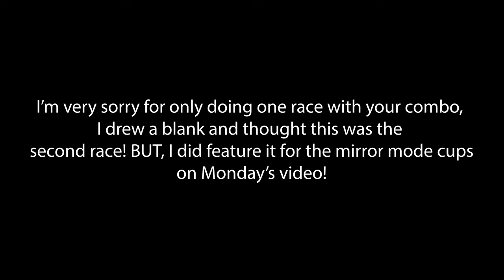Can I WIN on VIEWER Combos? | Morton Pipeframe | Pick My Combo Episode 61 | Mario Kart 8 Deluxe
Hey friends! Today we will be continuing Pick My Combo! If you have a combo you would like me to try, leave it in the comments down below!